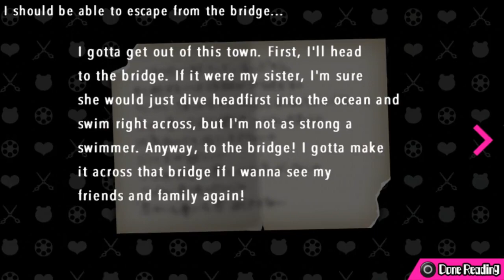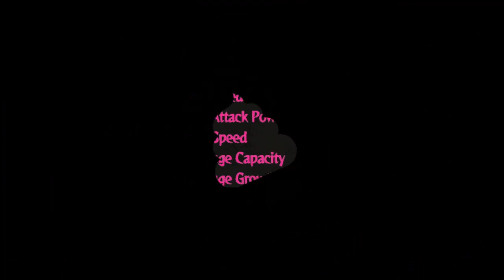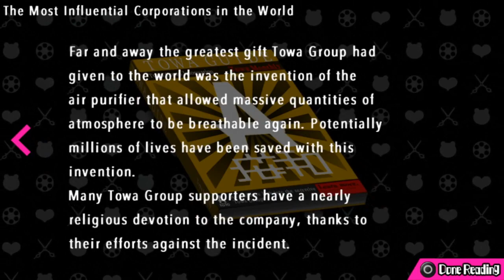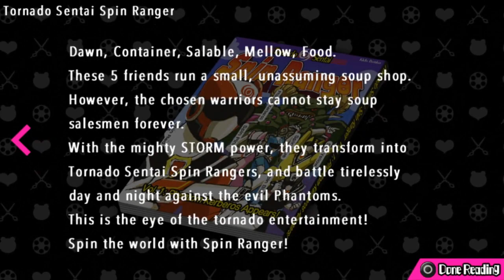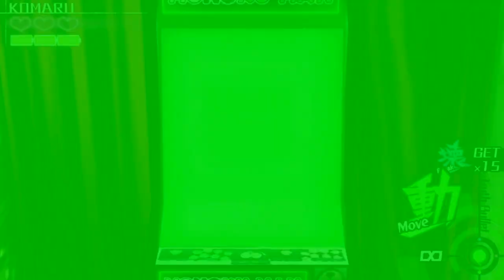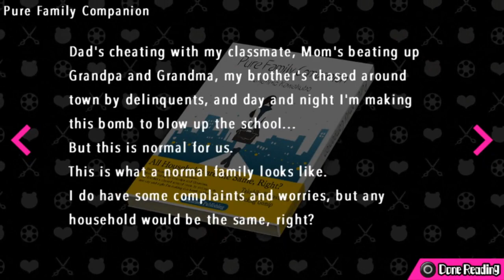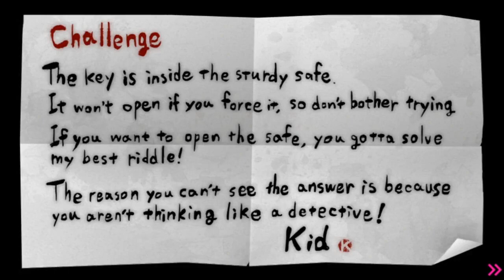Danganronpa Another Episode: Ultra Despair Girls - Chapter 1 Playthrough Part 3 [PS TV]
Part three of playing through Chapter 1 of Danganronpa Another Episode: Ultra Despair Girls on the Playstation TV. Game difficulty is set to Ultra Despair Mode.

Platform: Playstation Vita/Playstation TV (retail/digital)
Release Date: September 1, 2015 (US), September 4, 2015 (EU)
Price: $39.99